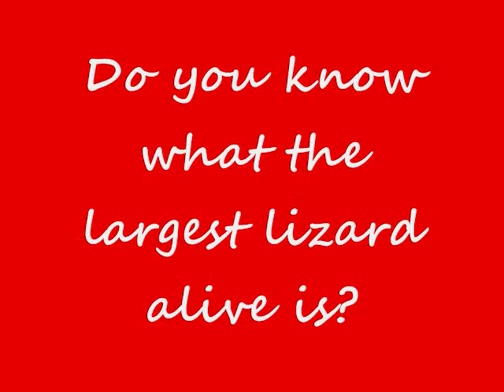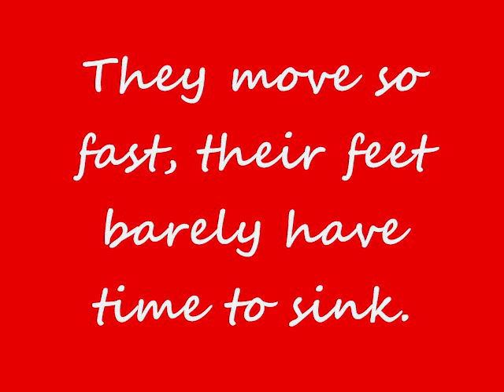Lizards book trailer